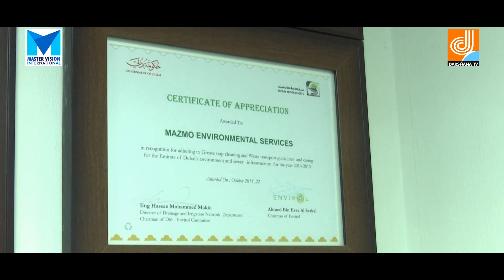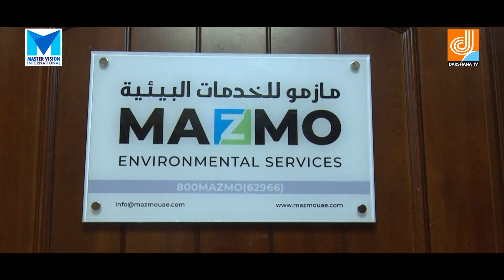SAFALAMEE YATHRA WITH MOHIYIDEEN & AHAMED